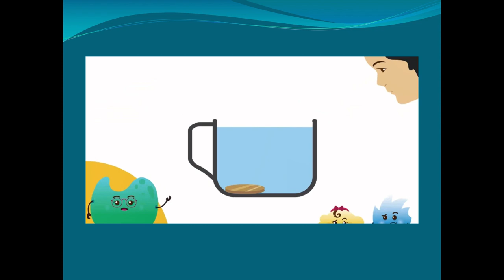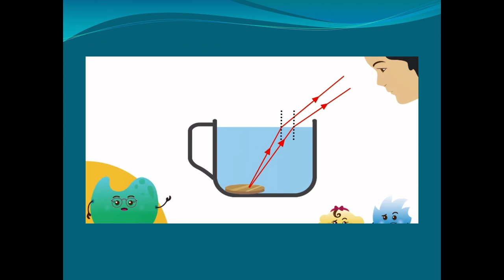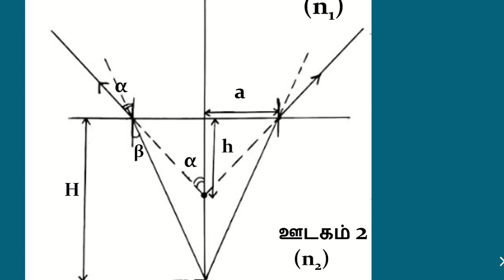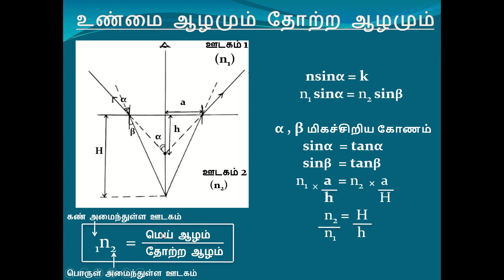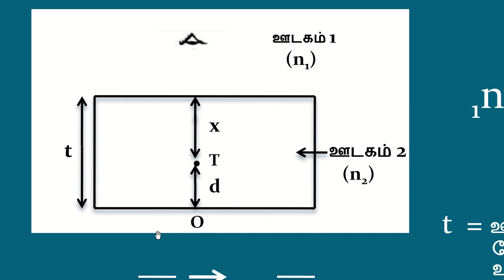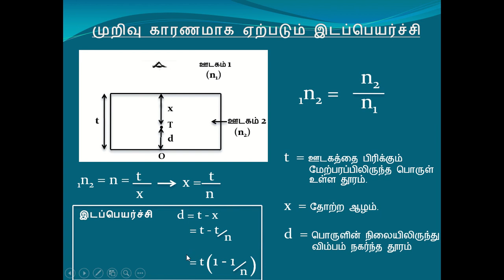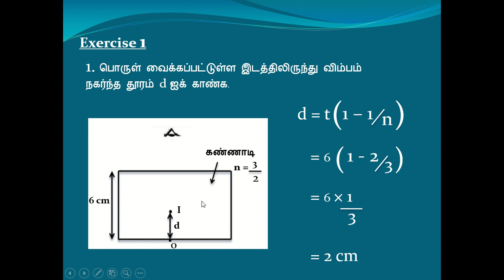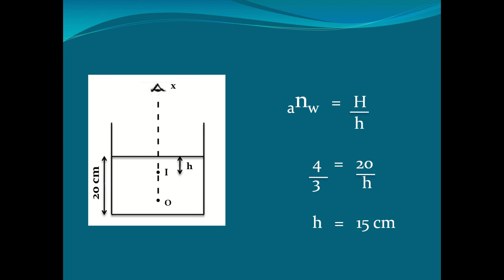Real Depth & Apparent Depth | Oscillations and Waves | Tamil | Expert Tutor